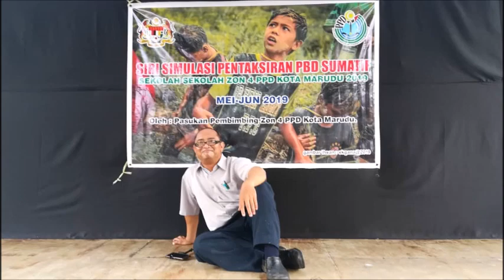Simulasi pbd pedalaman : Sk Tagibang Kota Marudu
Video kenangan 2019.

Credits
Gambarihsan thumnail  :   skgana@2019

Credits and support amazing artists:

Girl Like You ft Cardi B - Maroon 5 (Dangdut Version)